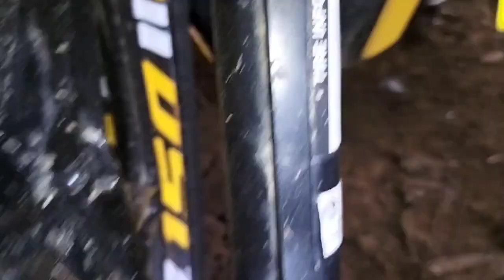Yamaha Sniper 150 ni Bayaw Front Brake Issue